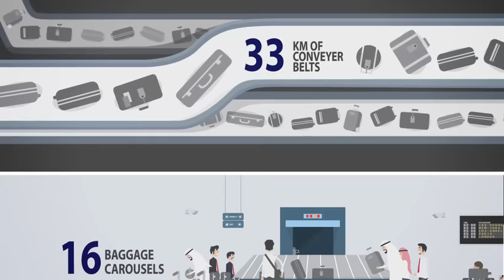New King Abdulaziz International Airport (KAIA) Infographic Film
English Version Of The Infographic Film For The New King Abdulaziz International Airport in Jeddah , Saudi Arabia.

The film explains the key features of the new airport and what travelers would experience flying from and to Jeddah Airport.

Airport Code:

IATA code: JED
ICAO code: OEJN

The Film Prepared by : Ramzi Khashan - ali naim